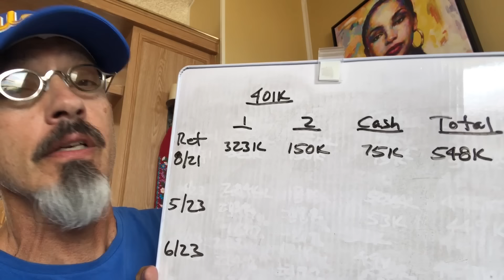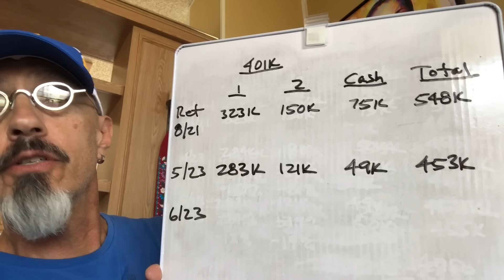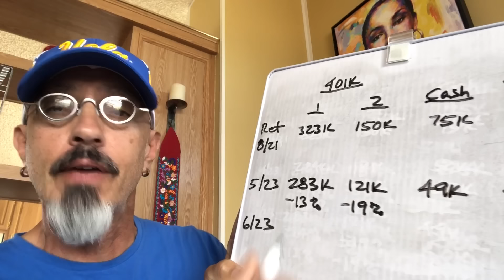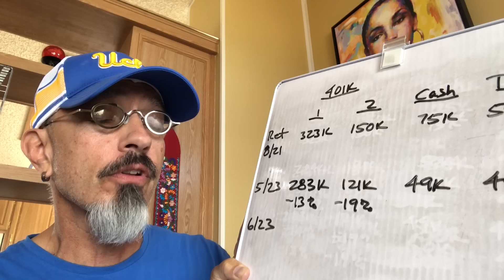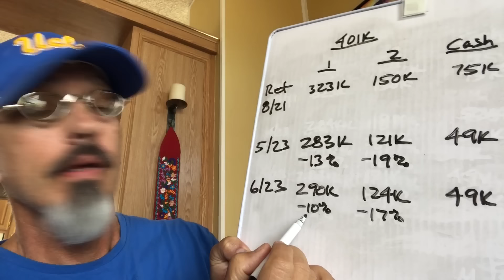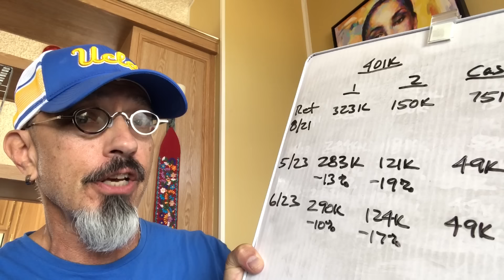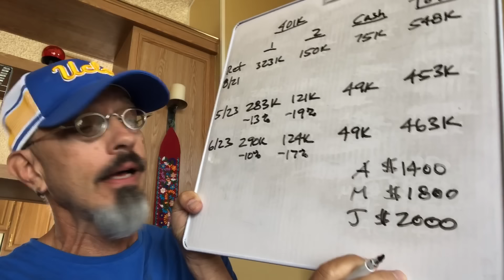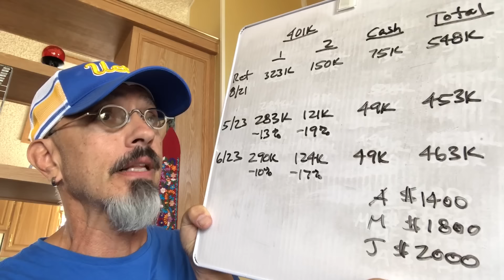(!!!) July/June TANKED RETIREMENT PORTFOLIO Update + YouTube $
Here are my financial portfolio numbers from June and my YouTube proceeds. Doing better!

Hi, my name is Duane. After a career in the music industry, I retired early at 59 in 2021 with just over $500K. Soon thereafter, the stock market (and my investment portfolio) tanked. This is my early retirement journey.

***I AM NOT A LICENSED FINANCIAL ADVISOR OR PLANNER. THIS CHANNEL IS MEANT TO PROVIDE GENERAL INFORMATION ONLY THAT MAY INTEREST YOU. PLEASE CHECK WITH A PROFESSIONAL BEFORE ACTING ON SPECIFIC FINANCIAL OPINIONS***